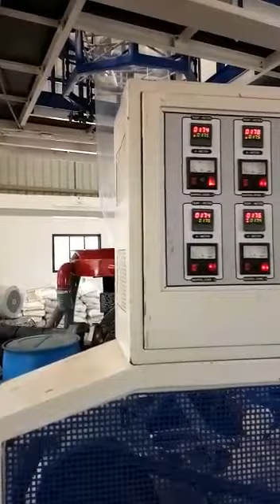Used Blown Film Lines Kabra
Secondhand blown film machinery for sale in Ahmedabad. Kabra blown film lines for sale.